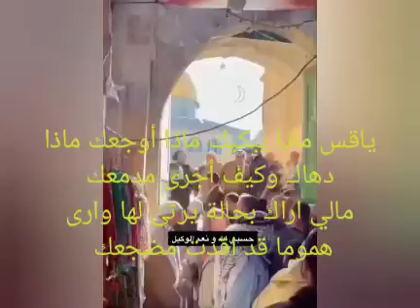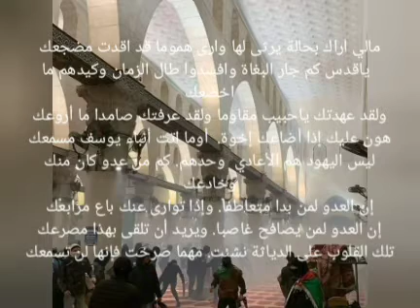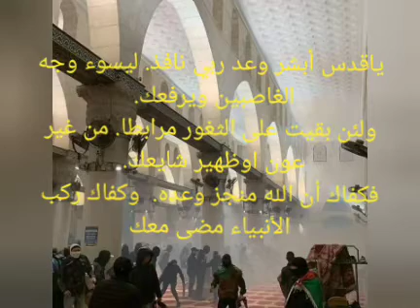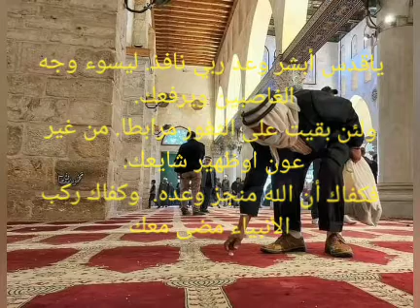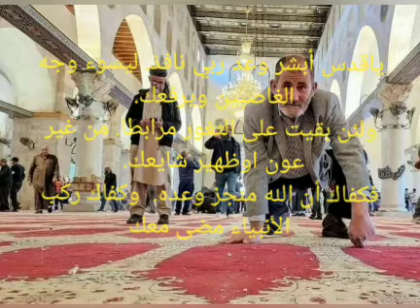ياقدس مايبكيك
ياقس ماذا يبكيك ماذا أوجعك
ماذا دهاك وكيف أجرى مدمعك
مالي اراك بحالة يرثى لها
وارى هموما قد اقدت مضجعك
ياقدس كم جار البغاة وافسدوا
طال الزمان وكيدهم ما اخضعك
ولقد عهدتك ياحبيب مقاوما
ولقد عرفتك صامدا ما أروعك
هون عليك إذا أضاعك إخوة
أوما اتت أنباء يوسف مسمعك
ليس اليهود هم الأعادي  وحدهم
كم من عدو كان منك وخادعك
إن العدو لمن بدا متعاطفا
وإذا توارى عنك باع مرابعك
إن العدو لمن يصافح غاصبا
ويريد أن تلقى بهذا مصرعك
تلك القلوب على الدياثة نشئت
مهما صرخت فإنها لن تسمعك
ياقدس أبشر وعد ربي نافذ
ليسوء وجه الغاصبين ويرفعك
ولئن بقيت على الثغور مرابطا
من غير عون اوظهير شايعك
فكفاك أن الله منجز وعده
وكفاك ركب الأنبياء مضى معك